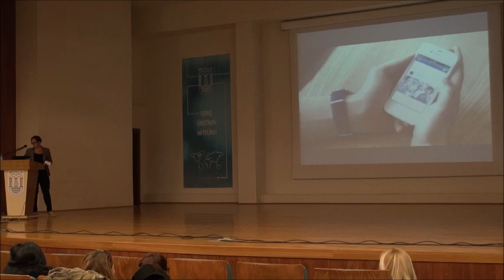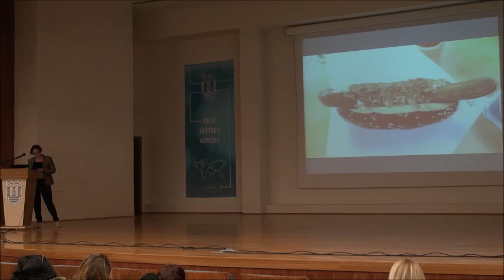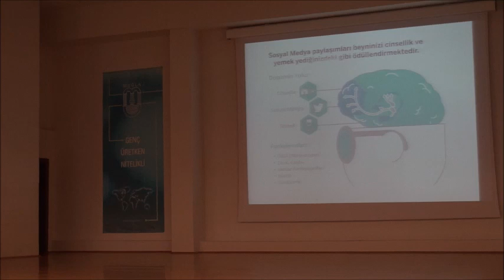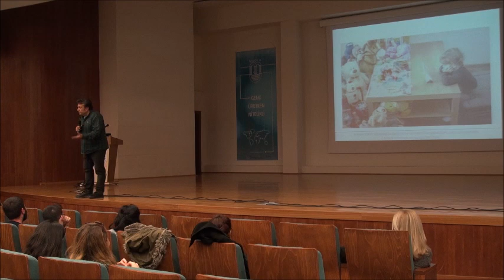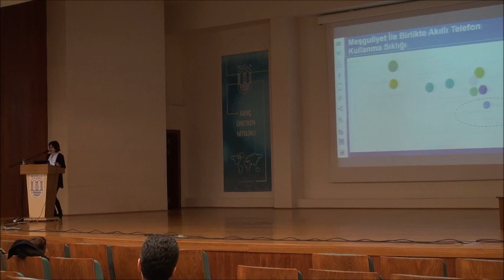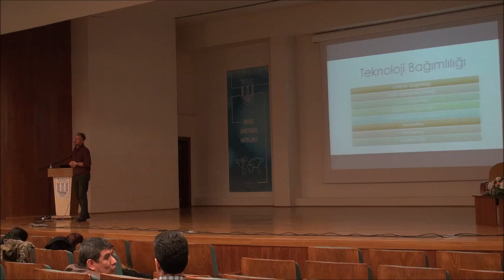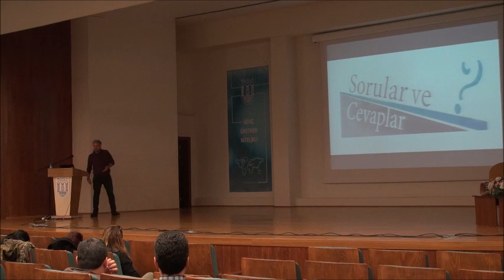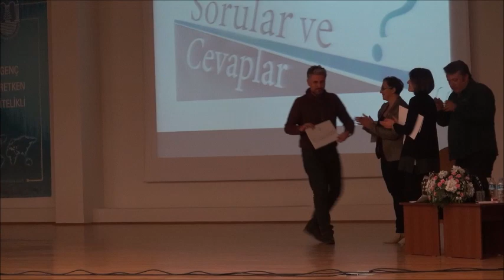"Kim Korkar Teknoloji Bağımlılığından?" Teknoloji ve Eğitim Konuşmaları 2016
Prof. Dr. Soner Yıldırım, Doç. Dr. Aşkım Kurt, Doç. Dr. Müge Adnan, Doç. Dr. Deniz Gezgin